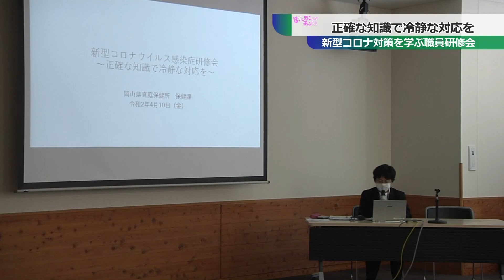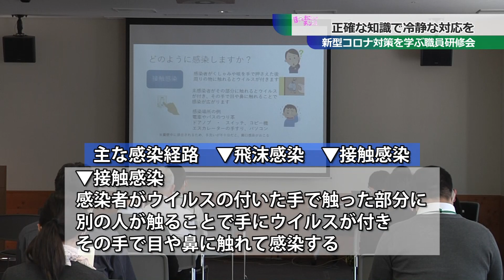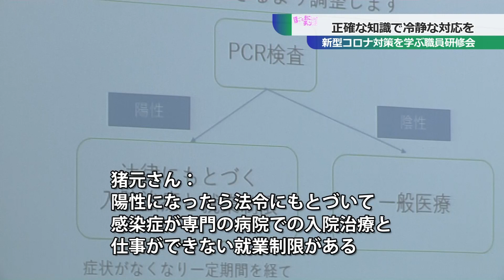新型コロナ対策を学ぶ職員研修会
4月10日、真庭市内での新型コロナウイルス感染症の発生を視野に入れ真庭市が職員に対して研修会を開きました。

〔制作局〕真庭いきいきテレビ